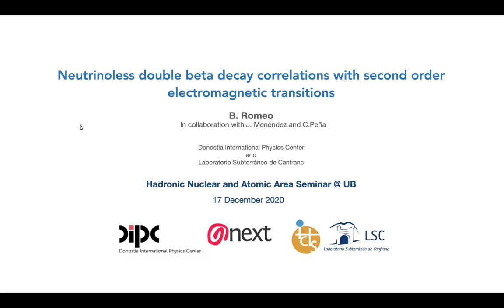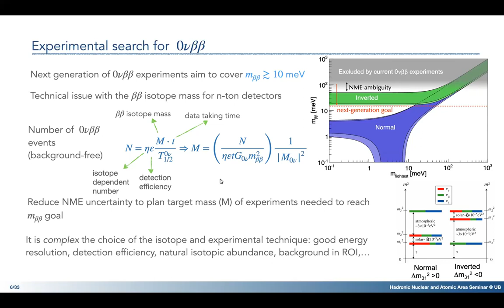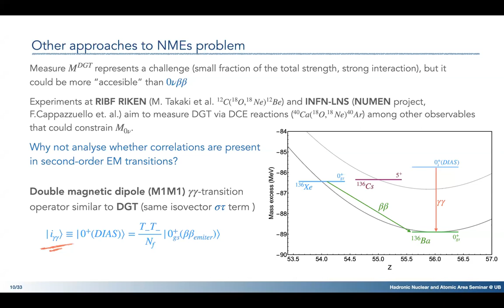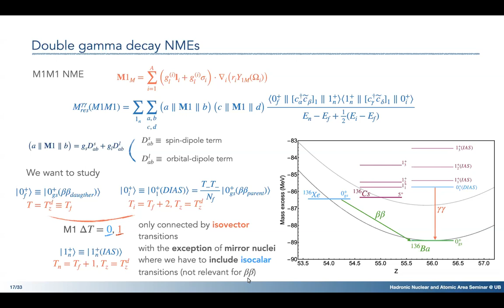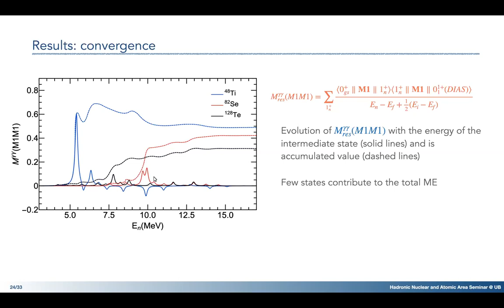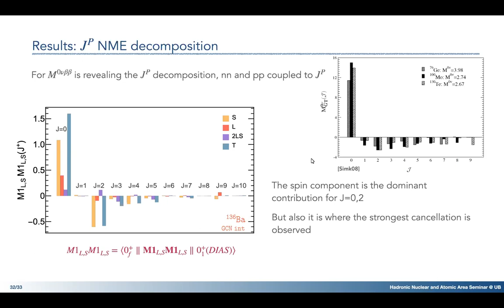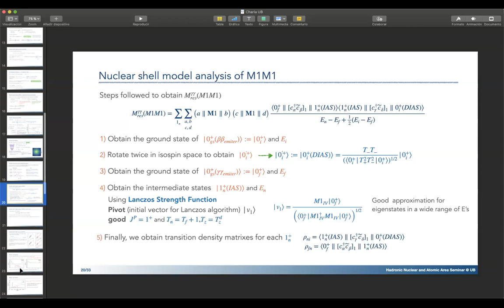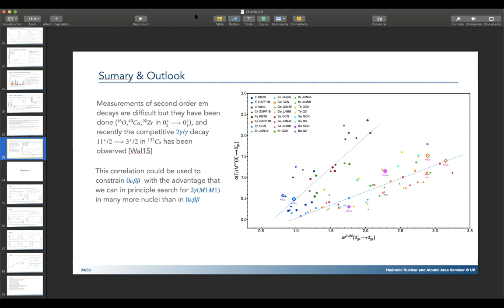Double gamma transitions and their relation with neutrinoless double beta decay by Beatriz Romeo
By Beatriz Romeo (Donostia International Physics Center & Laboratorio Subterráneo de Canfranc)

Neutrinoless double-beta (0νββ) decay is a proposed nuclear decay which turns out to be the most promising process to observe lepton number violation in the laboratory, and to establish whether neutrinos are its own antiparticle. Due to this unique potential, several international collaborations are actively searching for this rare decay, among them the NEXT experiment running at the Canfranc Underground Laboratory, in the Spanish Pyrenees. In order to plan these searches, estimations for the decay lifetimes, which are known to exceed 10^26 years, are crucial. However, the decay rate depends quadratically on nuclear matrix elements (NMEs) which are not well known, as state-of-the-art nuclear structure methods predict NMEs disagreeing by factors 2-3. An alternative avenue to learn about 0νββ NMEs is to find other observables correlated with 0νββ decay that may be easier to access experimentally. In this seminar, I will discuss results for double dipole magnetic (M1M1) transitions, which show a good correlation with 0νββ decay. This could be used to constrain 0νββ NMEs from measurements of nuclear 2γ M1M1 decays.